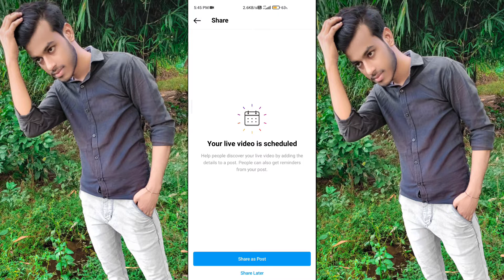Schedule Instagram Live New Feature | How To Schedule Instagram Live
Hy